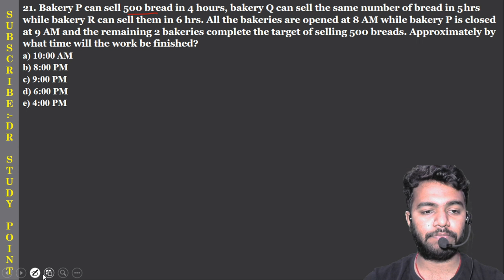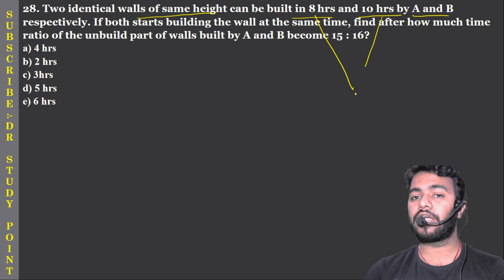PRELIMS: TIME & WORK PART-4 || TRICKY WAY TO SCORE MORE IN PRELIMS || Study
QUARANTINE LEARNING!

HAPPY LEARNING!

STAY SAFE! STUDY HARD!